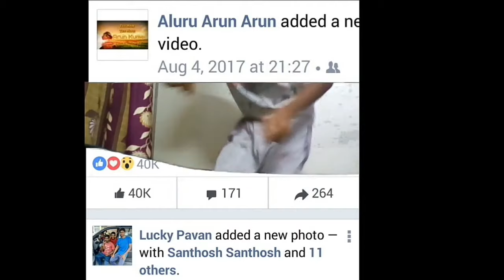Jr.ZACH KING new magic tricks